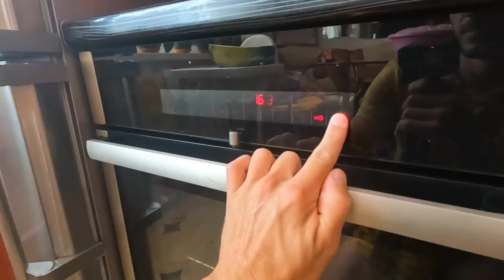!!! НЕ ПОВТОРЯТЬ !!! УЖИН - из-за которого ЯЗЫК ПРОГЛОТИШЬ.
В этом выпуске приготовим быстрый вкусный ужин. Блюдо из свиных ребер в духовке с овощами.

По Абхазии
По Сочи
По Крыму
По Анапе
По Геленджику